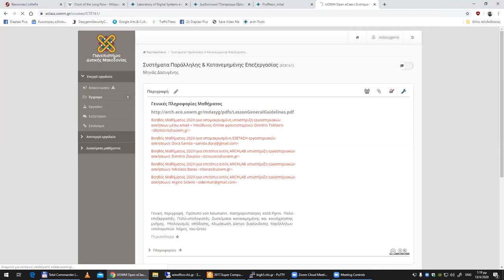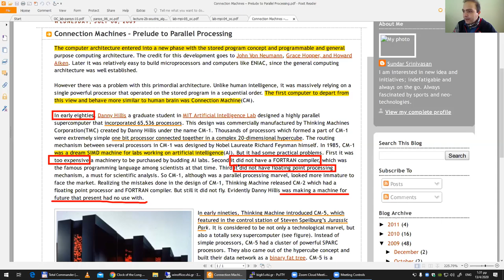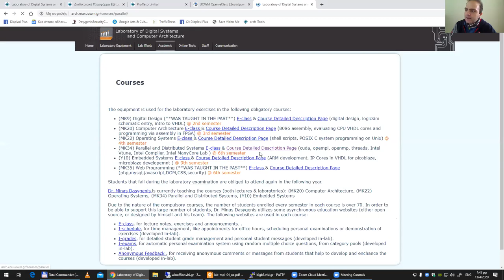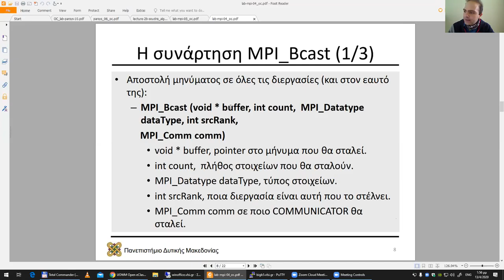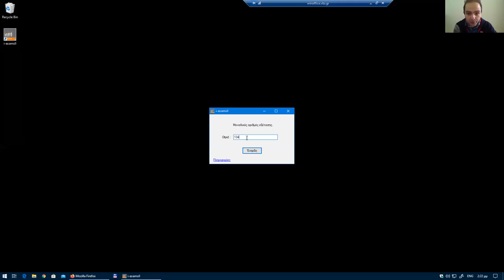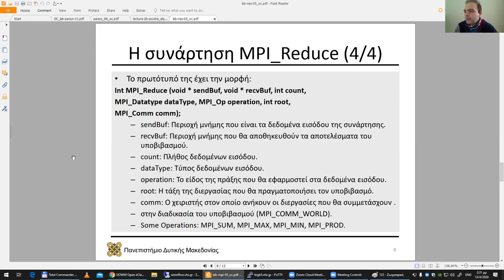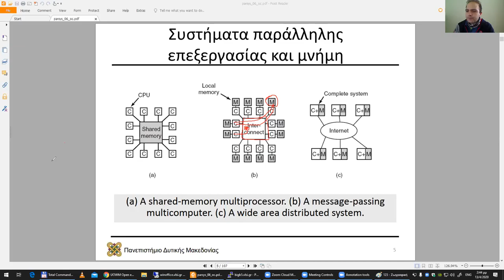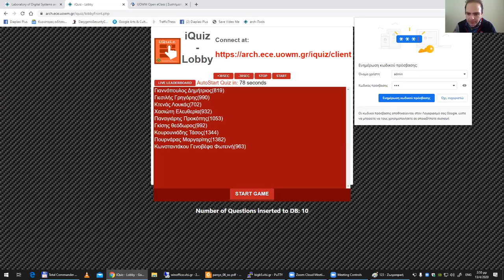Συστήματα Παράλληλης και Κατανεμημένης επεξεργασίας, ΤηλεΔιάλεξη 06 - Μηνάς Δασυγένης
Συστήματα Παράλληλης και Κατανεμημένης επεξεργασίας,
ΤηλεΔιάλεξη 06 - Μηνάς Δασυγένης